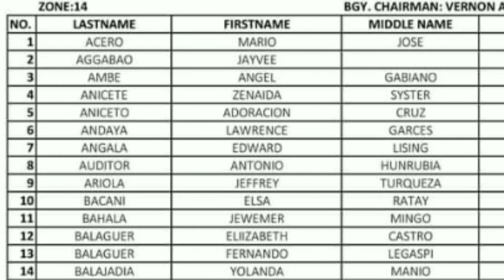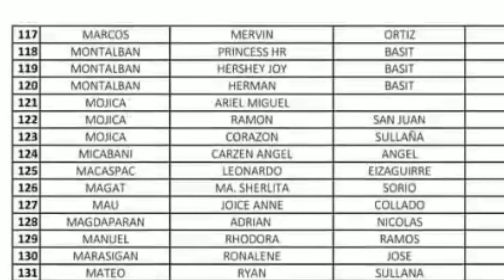Financial Assistance Master List (Brgy 161 District 2 Manila )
This Video Compose of Master List of Financial Assistance in Brgy 161 District 2 Manila